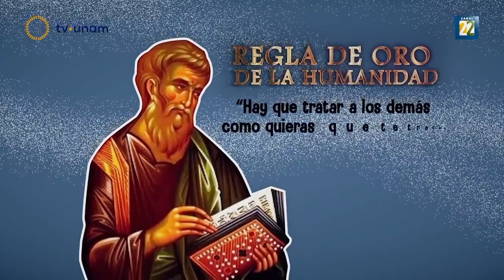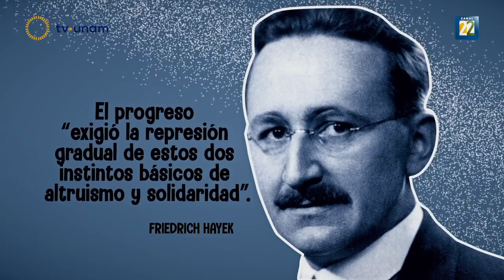Dr. Enrique Dussel - CHAMUCO TV